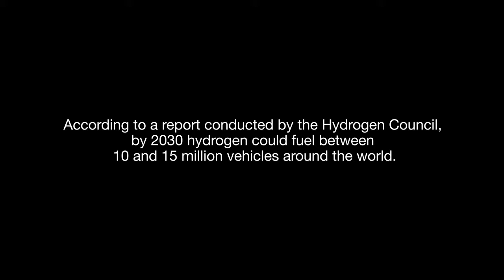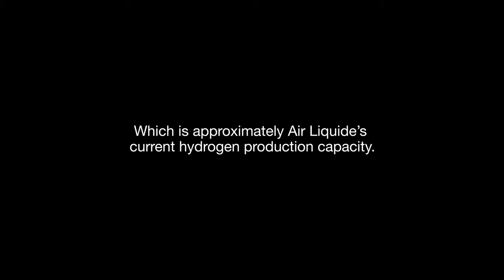Hydrogen - an IMMENSE potential | Air Liquide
Air Liquide S.A. is a French multinational company which supplies industrial gases and services to various industries including medical, chemical and electronic manufacturers. Founded in 1902, it is the world's largest supplier of industrial gases by revenues and has operations in over 80 countries. It has headquarters at the 7th arrondissement of Paris, France. Air Liquide owned the patent for Aqua-Lung until it expired.

Although Air Liquide's headquarters are in Paris, France, it also has major sites in Japan (ALL) and Houston, TX and Newark, DE, USA. There is an emphasis on research and development (R&D) throughout the Air Liquide company. R&D targets the creation of not only industrial gases, but also gases that are used in products such as healthcare items, electronic chips, foods, and chemicals. The major R&D groups within Air Liquide focus on analysis, bioresources (foods and chemicals), combustion, membranes, modeling, and the production of hydrogen (H2) gas

Help us tell the world about Hydrogen if you can - Thank you!